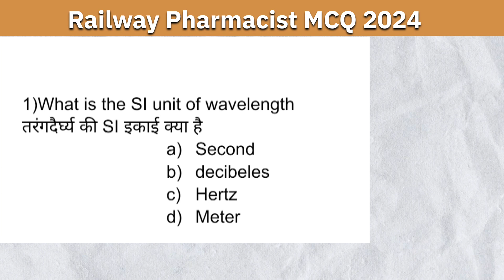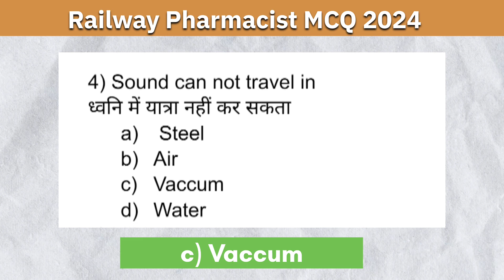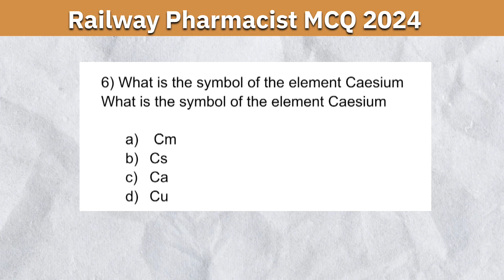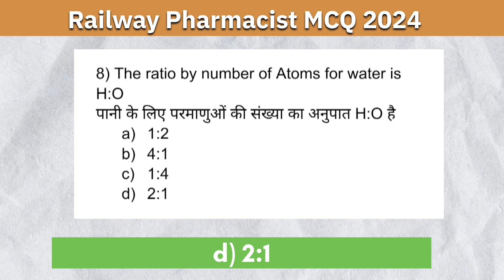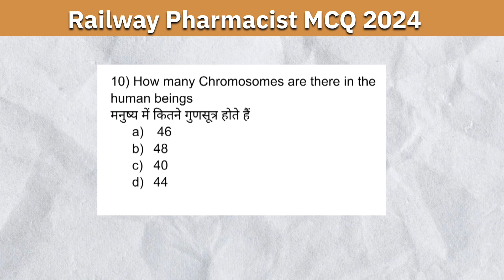Railway Pharmacist most Important MCQ 2024| Railway Pharmacist Previous year Question paper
RRB Pharmacist most Important MCQ 2024 | Railway Pharmacist Previous year Question paper